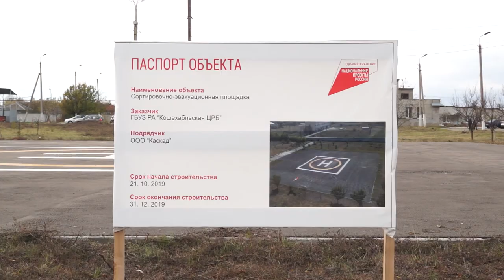24-11-2020 г Экстренный вылет санитарной авиации в Кошехабльский район